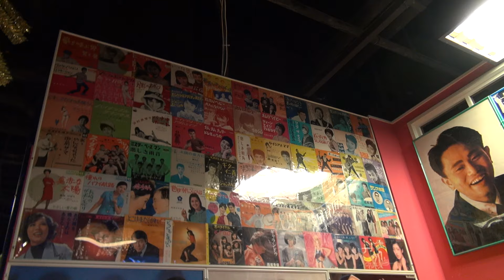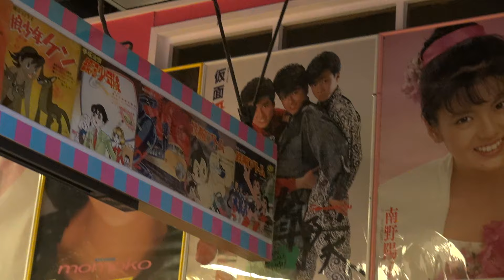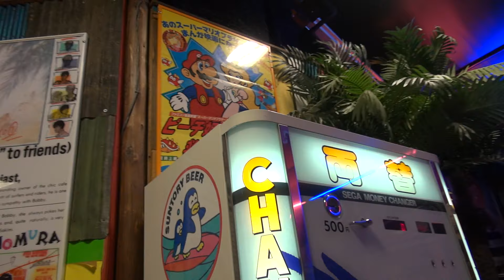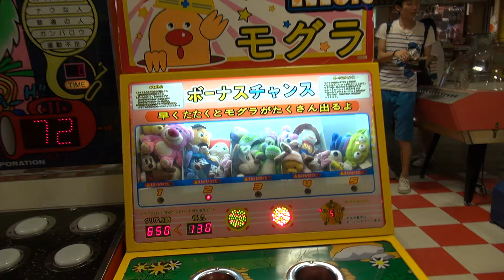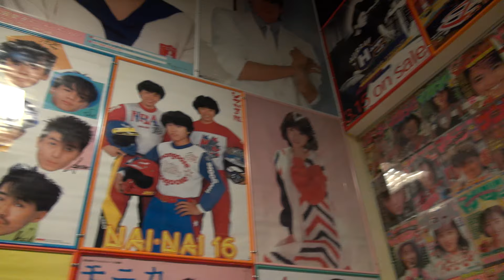2015 Japan Trip - Retro Arcade in the Decks Mall in Odaiba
AKA, the biggest nostalgic trip you'll ever take.

I was blown away by this place last year so of course I had to come back. :P